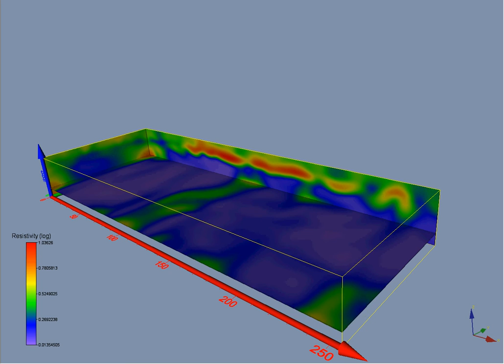Pseudo 3D Electrical resistivity tomography (ERT) investigation of a sinkhole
Multiple 2D ERT profiles were acquired over a sinkhole and processed as a 3D data set. The results are imaged in Voxler.